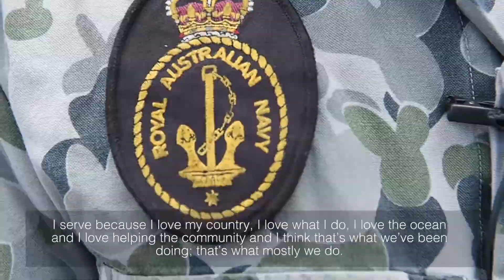Faces of RIMPAC Australia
Introducing another of our FacesofRIMPAC, Leading Seaman Jake Blowers from the Royal Australian Navy 🇦🇺 👏👏